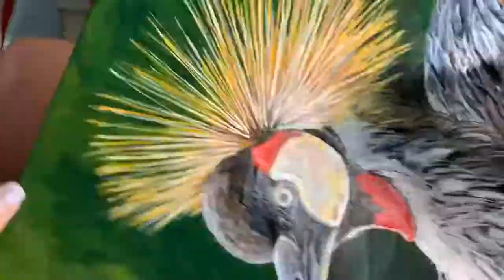Painting a Grey Crowned Crane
Speed painting of a Grey crowned crane in acrylic. With a hybrid grissaille underpainting.